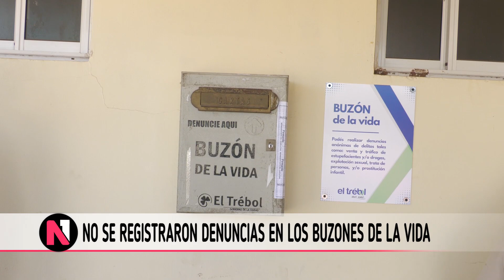NO SE REGISTRARON DENUNCIAS EN LOS BUZONES DE LA VIDA